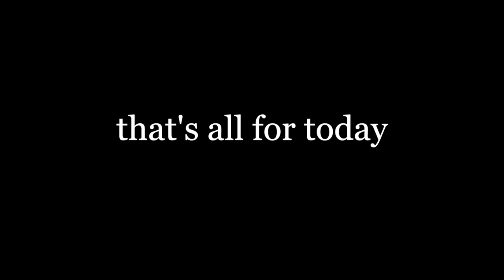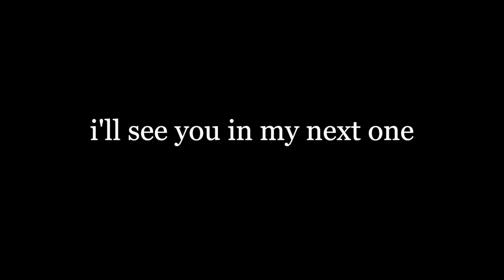VLOGMAS EP.1: UST AGAPE 2023 | Stacey Isais